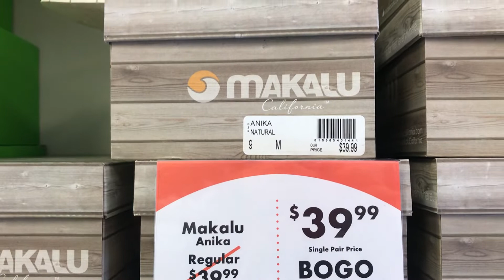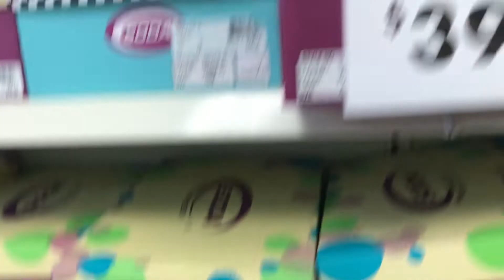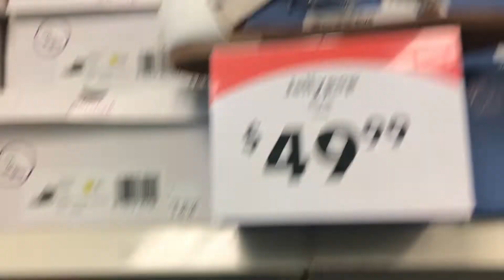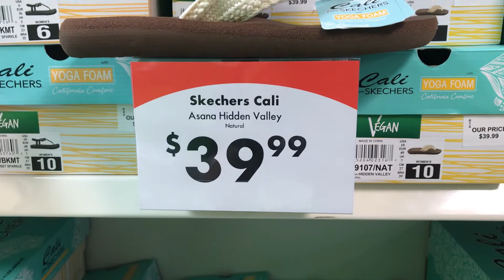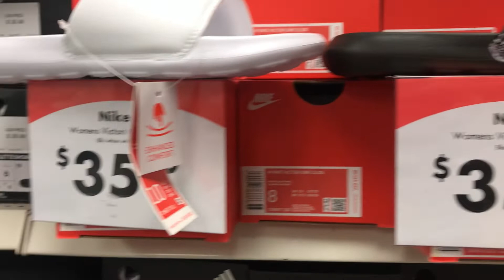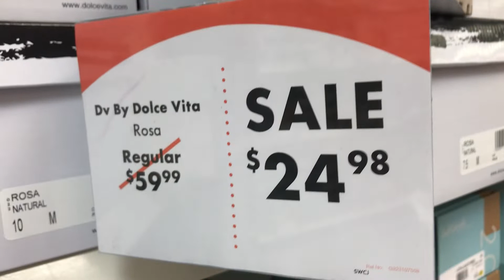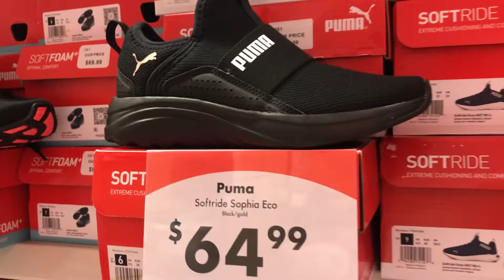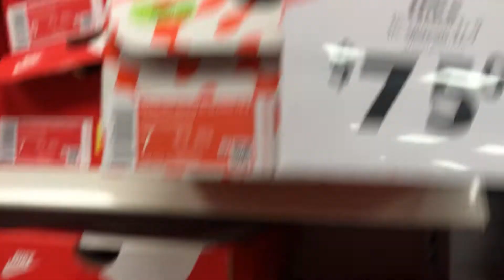🔥LAS MARCAS MAS FAMOSAS DE ZAPATOS JUNTAS💥NIKE,PUMA,ADIDAS💥Shoe Carnival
MARCAS NIKE, PUMA, adidas, New balance, crocks, clarks, Naturalizer, Tommy H, y con los precios de oferta. Todo en un solo lugar, vamos a ver un gran desfile de todas las mejores marcas de zapatos!
Tienda: SHOE CARNIVAL

Ubicacion: Round Rock Outlet mall Austin Texas.